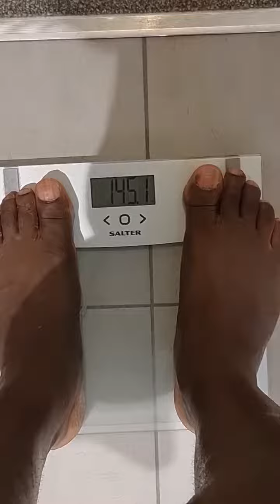Samson Dauda Tips Scales at 320-Lbs in Off-Season